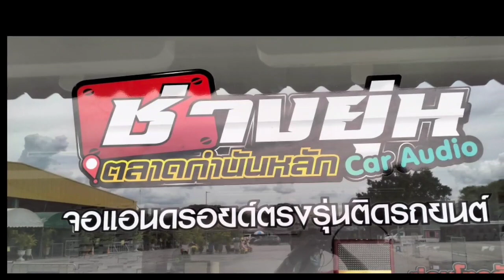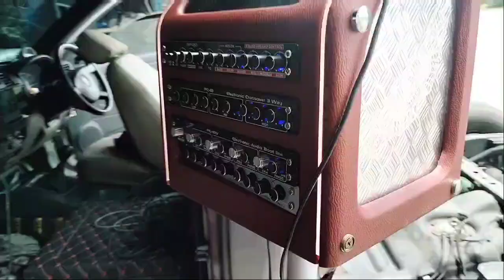สตูดิโอไลฟ์สด ร้านช่างยุ่น ตลาดกำนันหลักราชบุรี ครบวงจรเครื่องเสียงรถยนต์ ตู้ลำโพงงานPA ซาวด์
ร้านช่างยุ่น ราชบุรีตลาดกำนันหลัก ครบวงจรด้านเครื่องเสียงรถยนต์ระบบในรถยนต์ทุกอย่าง มี live สด วันนี้พาชมสตูดิโอไลฟ์สดของทางร้าน